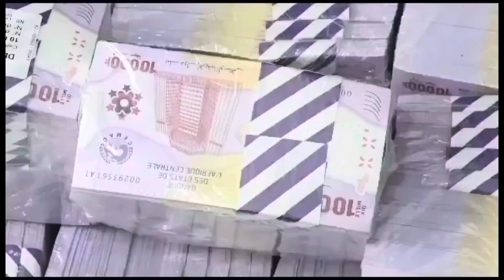200 milliardaires de franc cfa retrouvés chez sylvia Bongo Ondimba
200 milliardaires retrouvés chez sylvia Bongo Ondimba
 fin d’une dynastie